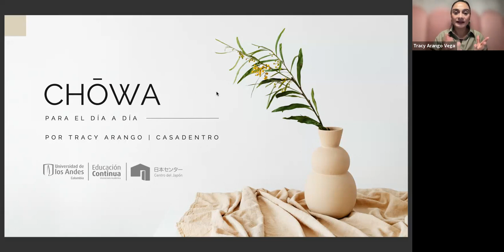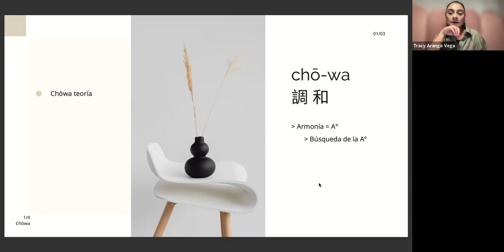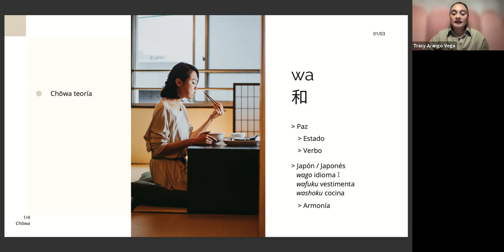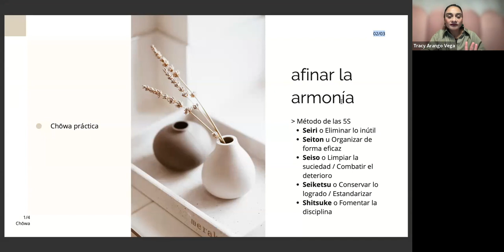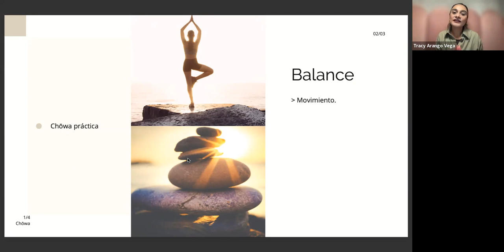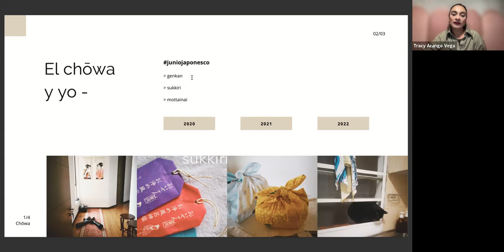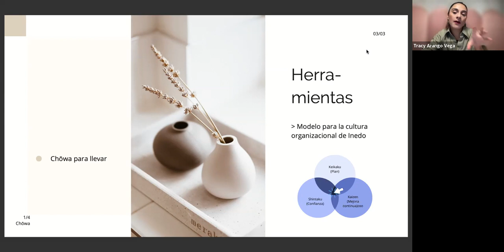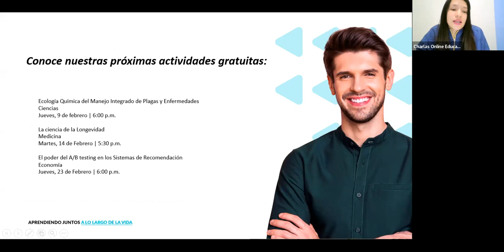CHŌWA, Enseñanzas japonesas para practicar la armonía en el día a día